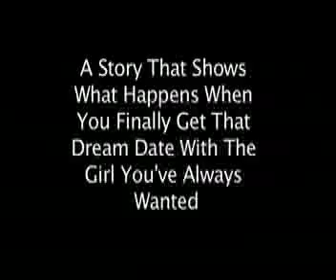Dream Date Trailer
A trailer for my upcoming film